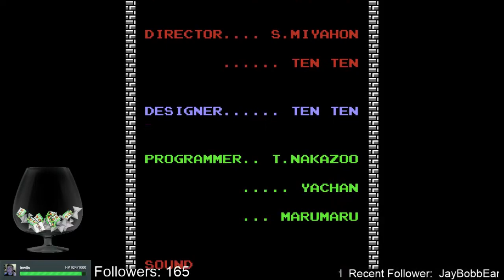Let's Play The Legend Of Zelda - Part 7 - Pig Roast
After a few deaths and going back out for more medicine, lets face off against Ganon! Don't get burned at the end...